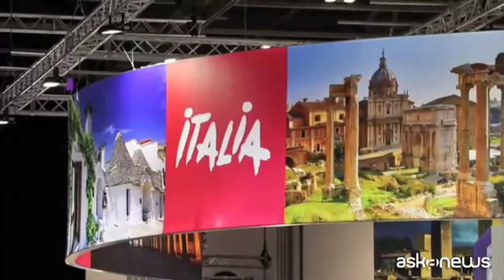La 'nduja è la regina del World Travel Market di Londra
Roma, (askanews) - A Londra va in scena l'edizione 2018 del World Travel Market, tra i principali eventi internazionali dell'industria turistica. E la 'nduja calabrese è la regina dei prodotti d'eccellenza dell'enogastronomia made in Italy, come ha spiegato lo chef Francesco Mazzei:
"La 'nduja, come il bergamotto, e la liquirizia, come tutti i prodotti calabresi sono i miei cavalli di battaglia. È stato abbastanza facile convincere gli inglesi perché sono prodotti di altissima qualità e si vendono benissimo. È normale che uno chef li usi in maniera particolare e crei quell'interesse verso il prodotto che lo fa commercializzare e vendere molto meglio".
Il presidente dell'Enit (Agenzia Nazionale del Turismo) Giovanni Bastianelli ha sottolineato l'importanza della presenza italiana alla manifestazione. Un mix tra arte, cultura, enogastronomia, tra tradizioni e sapori.
"Stiamo cercando di puntare su quello che i turisti apprezzano dell'Italia, cioè lo stile di vita italiano, una vicinanza alla natura, la sostenibilità delle nostre destinazioni turistiche. Al centro c'è il cibo, i prodotti della terra, i legami col territorio, il racconto. Dobbiamo essere bravi a raccontare quello che si può trovare in Italia. Questa è una fiera importante, abbiamo più di 16 regioni".